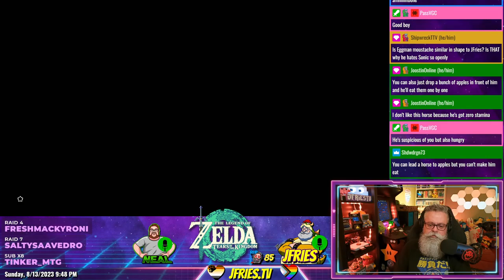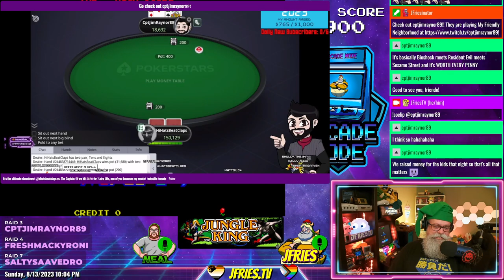Legend of Zelda: Tears of the Kingdom - Part XXX - Preparing for Ganondorf 2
JFries visits a few shines and looks for Moblin guts to upgrade his armor all in preparation to take on Ganondorf.